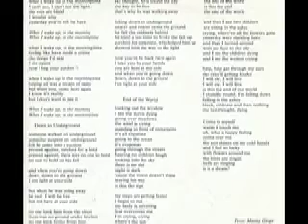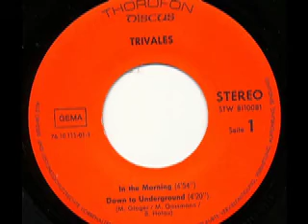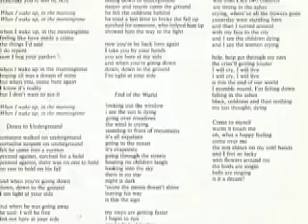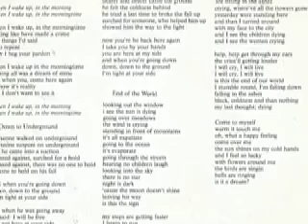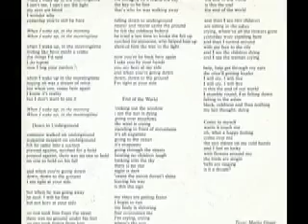Trivales - Down To Underground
Trivales

Seite 1:
01) In The Morning (M. Gloger - M. Gassmann - B. Hotau) 4:54
02) Down To Underground (M. Gloger - M. Gassmann - B. Hotau) 4:20

Seite 2:
01) End Of The World (M. Gloger - M. Gassmann - B. Hotau) 7:13

Released on Thorofon Discus Schallplatten STW 8110081

1981

Vocals: Marita Gloger
Guitar: Klaus Bolz
Guitar: Bernd Hotau
Bass: Matthias Gassmann
Drums: Claudius Hempelmann

℅  Klaus Bolz, Auwiese 23, 3 Hannover 21, Tel. 0511/637776
 Bernd Hotau, Am Reitplatz 18, 3012 Langenhagen 4, Tel. 0511/741500